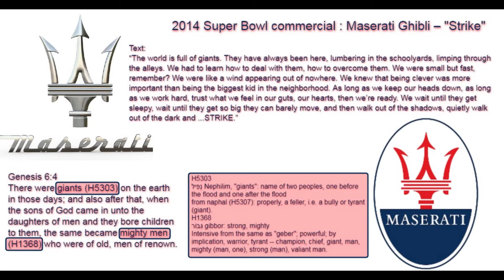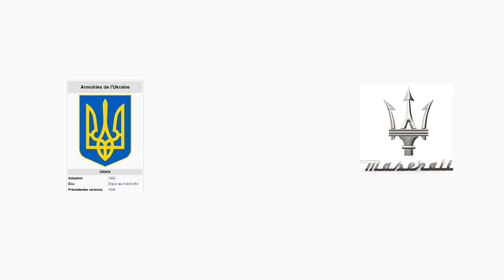Connection: Maserati-Ukraine...Are the Fallen now ready to strike ??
Psalm 91:1-11
Whoever dwells in the shelter of the Most High will rest in the shadow of the Almighty. I will say of the Lord, “He is my refuge and my fortress, my God, in whom I trust.”
Surely he will save you from the fowler’s snare and from the deadly pestilence. He will cover you with his feathers, and under his wings you will find refuge; his faithfulness will be your shield and rampart.
You will not fear the terror of night, nor the arrow that flies by day, nor the pestilence that stalks in the darkness, nor the plague that destroys at midday.
A thousand may fall at your side, ten thousand at your right hand, but it will not come near you. You will only observe with your eyes and see the punishment of the wicked. If you say, “The Lord is my refuge,” and you make the Most High your dwelling, no harm will overtake you, no disaster will come near your tent. For he will command his angels concerning you to guard you in all your ways.

Isaiah 55:6-7
Seek the Lord while he may be found; call on him while he is near.
Let the wicked forsake their ways and the unrighteous their thoughts.
Let them turn to the Lord, and he will have mercy on them, and to our God, for he will freely pardon.

Psaumes 91:1-11
Qui s’abrite auprès du Très-Haut, repose sous la protection du Tout-Puissant. Je dis à l’Eternel: "Tu es mon refuge et ma forteresse, mon Dieu en qui je me confie !" C’est lui qui te délivre du filet|de l’oiseleur, et de la peste qui fait des ravages. Il te couvre sous son plumage, tu es en sécurité sous son aile, sa fidélité te protège comme un grand bouclier.
Tu n’as donc pas à craindre les terreurs de la nuit, ni les flèches qui volent dans la journée, ou bien la peste qui rôde dans l’obscurité,
ou encore le coup fatal qui frappe à l’heure de midi.
Que mille tombent à côté de toi, et dix mille à ta droite, toi, tu ne seras pas atteint. Il te suffira de regarder de tes yeux pour constater la rétribution des méchants.

Ésaïe 55:6-7
Tournez-vous donc vers l’Eternel, tant qu’on peut le trouver. Adressez-vous à lui tant qu’il est proche ! Que le coupable abandonne sa voie, et l’homme malfaisant ses mauvaises pensées ! Et qu’il revienne à l’Eternel qui aura compassion de lui, à notre Dieu qui lui accordera un pardon généreux.
Oui, tu es mon refuge ô Eternel ! Si toi, tu fais du Très-Haut ton abri, aucun malheur ne t’atteindra, nulle calamité n’approchera de ta demeure ; car à ses anges, il donnera des ordres à ton sujet pour qu’ils te protègent sur tes chemins.